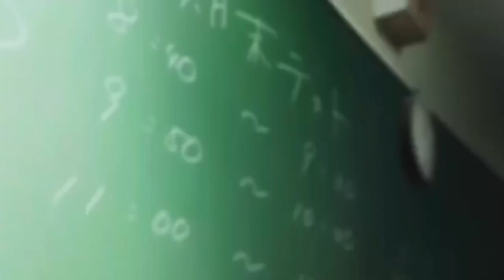We have make songs waste time Savage, loneywolf888luke